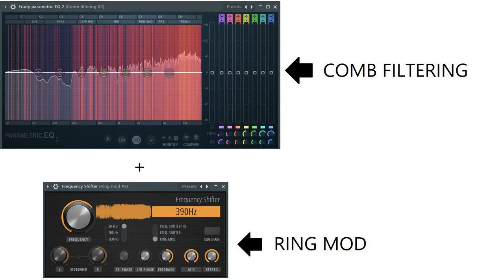Hien Q Le - Funny Progressive House, Comb Filtering, Ring Mod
The song sounds funny and weird!
All melodies are made with pink noise and the Comb Filtering effect.
Bass is made with brown noise and the Comb Filtering effect.
Frequency Shifter plugins and their Ring Mod mode intensify the melodies and bass to create Resonance, especially on drop.
The drops sound funny because of Comb Filtering, Resonance, Ring Modulator effects and the F-sharp Prokofiev scale!
All notes are tuned with the following frequencies:
C4 = 260 Hz
D4 = 295 Hz
E4 = 330 Hz
F4 = 350 Hz
F#4 = 370 Hz
G4 = 390 Hz
A4 = 440 Hz
B4 = 495 Hz
C5 = 520 Hz
D5 = 590 Hz
E5 = 660 Hz
F5 = 700 Hz
F#5 = 740 Hz
G5 = 780 Hz
A5 = 880 Hz
B5 = 990 Hz
C6 = 1040 Hz
The chords are 'F major, C major, A minor, G major 7th, F-sharp diminished, D major, D minor'.
Therefore, the song is in 'C Ichikosucho', 'G Bebop Dominant', 'D Bebop Minor', 'F# Prokofiev'.
Genre is Progressive House with elements of Power Noise, IDM, Experimental.

Key: C Ichikosucho, G Bebop Dominant, D Bebop Minor, F# Prokofiev
Tempo: 128 BPM
Genre: Progressive House, Power Noise, IDM, Experimental
Copyright: Creative Commons (CC-BY)
Release Date: December 22, 2022